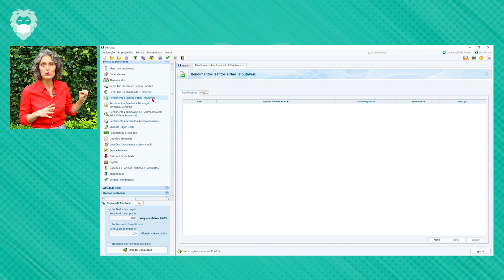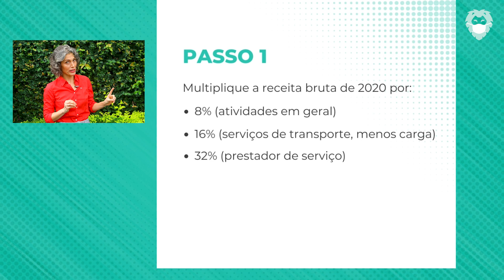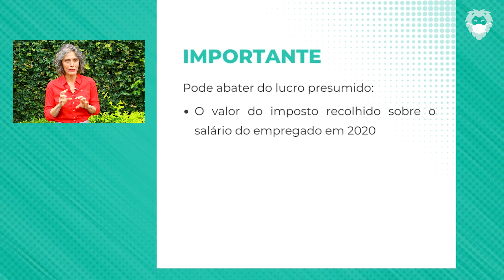Como declarar o Imposto de Renda do MEI em 2021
Como fazer a declaração de ImpostodeRenda do microempreendedor individual (MEI)? No vídeo, a jornalista Patrícia Comunello apresenta o passo a passo de como lançar e quais informações na ficha da declaração. Veja mais Patrocínio: Assembleia Legislativa RS - valoresqueficam.al.rs.gov.br